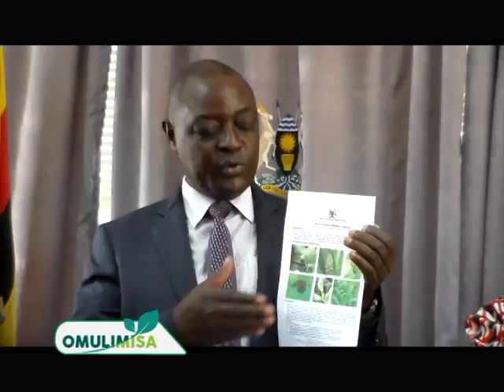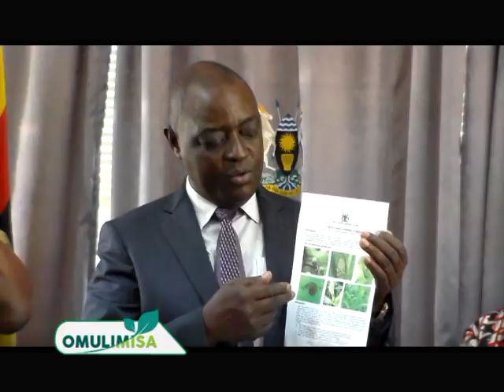Omulimisa: Abalimi bakasooli balaajana lw’akawuka Part B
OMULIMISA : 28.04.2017